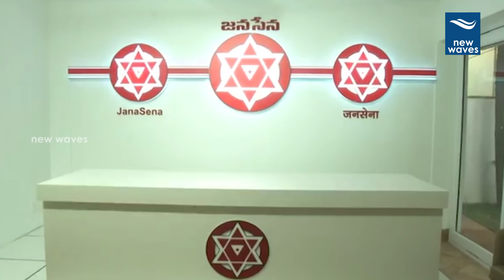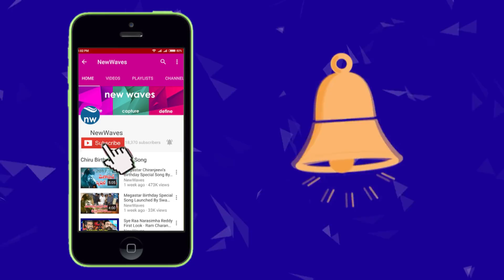Janasena Formation Day Maha Sabha Arrangements at Guntur | Pawan Kalyan | New Waves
power star pawan kalyan's janasena party formation day is on 14th march... janasena chief pawan kalyan and the janasena activists are going to celebrate the day at guntur. janasena party requests everyone to attend the janasena formation day maha sabha which is going to be held on 14th of march 2018 at nagarjuna university

full adress:
Opp Nagarjuna University, Near Toll Plaza, Kaja, Guntur, Andhra Pradesh